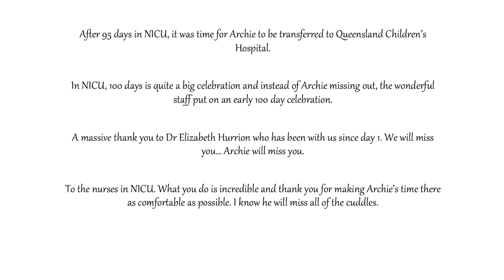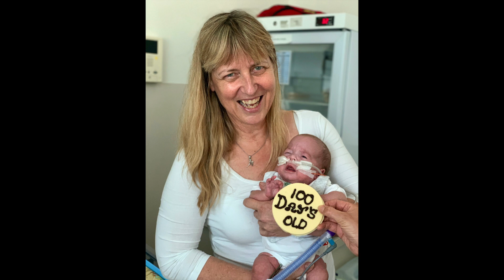Archie's 100 days in NICU and Queensland Children's Hospital Transfer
Archie, our Twin 2 has spent the first 3 months of his life in Neonatal Intensive Care Unit (NICU) and has now transferred to Paediatric Intensive Care Unit (PICU) at Queensland Children's Hospital. We celebrated an early 100 days at NICU before moving across